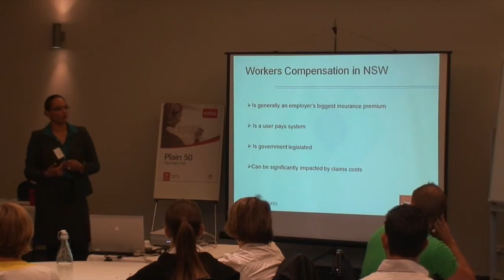Workers Compensation Insurance - Explained (Pt 1)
This clip is about Workers Compensation Insurance, it is presented by  Candice Craft from Warren Saunders and was recorded at a FIAA workshop for it's valued members and special guests.